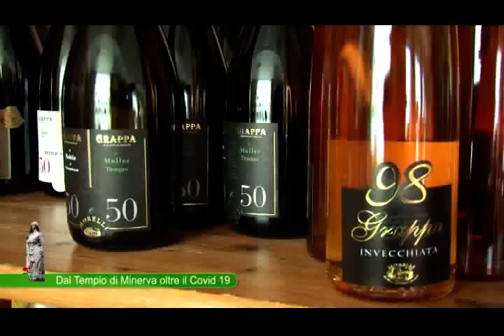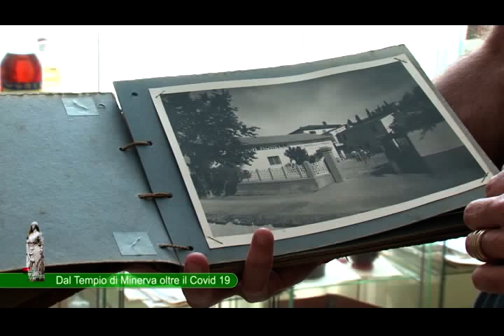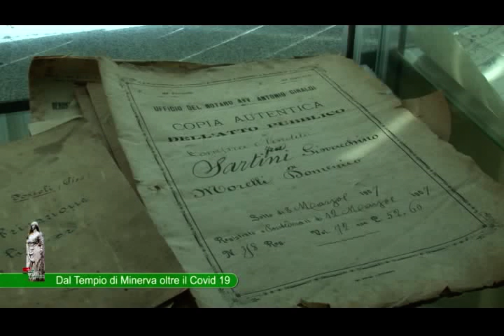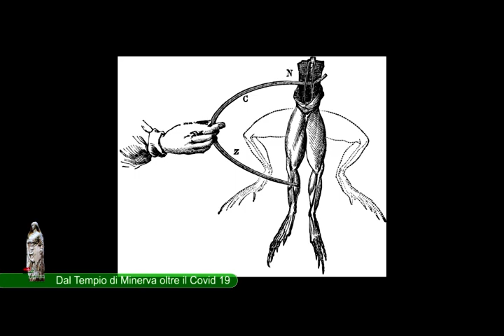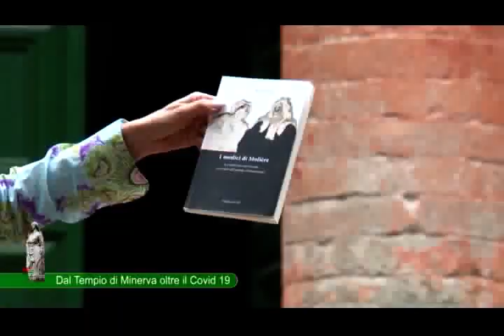069 La Pisaniana 27 maggio 2020 - Tempio di Minerva Medica Montefoscoli (PI)